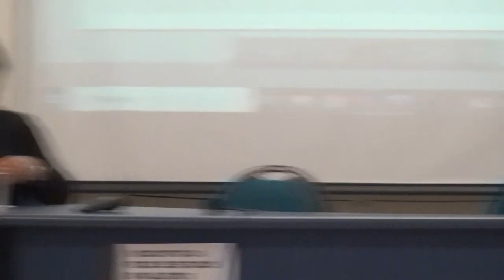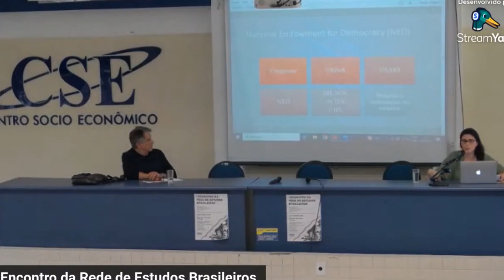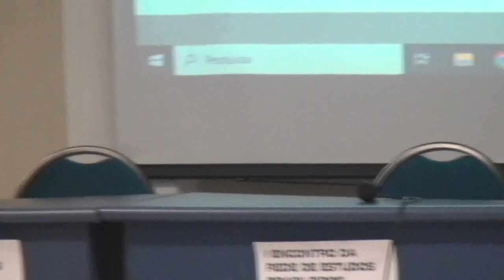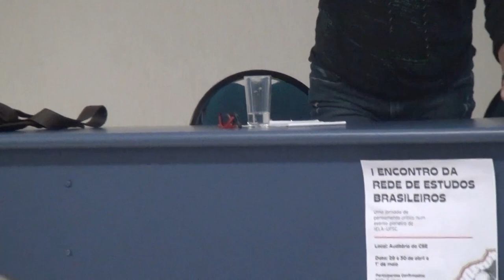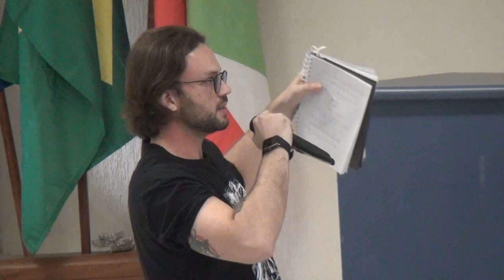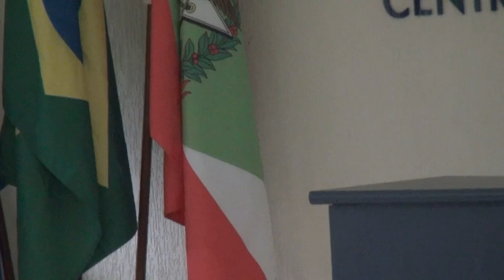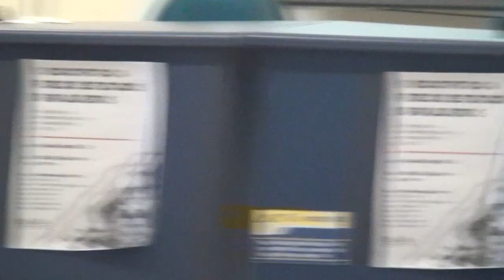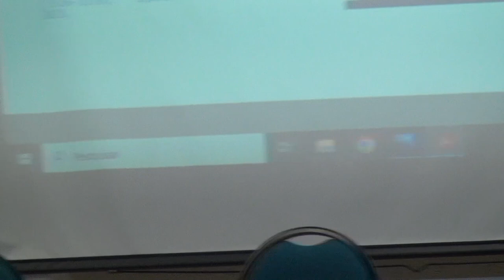A política Externa do Estados Unidos para o Brasil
Conferência da professora de Relações Internacionais/UFSC, Camila Vidal, na abertura do Primeiro Encontro de Estudos Brasileiros, promovido pelo IELA em 29/04/2023.